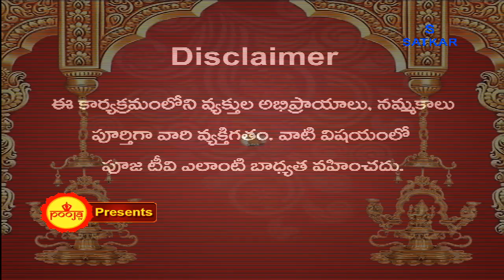Sri Sowbhagya Marriage Beuro 05-09-2018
Watch Programme Sri Sowbhagya Marriage Beuro On Pooja tv Telugu @5:00PM